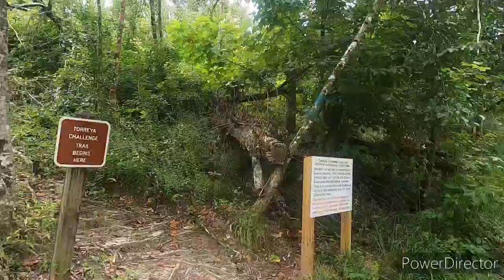Torreya Titans (Back Cam Footage) SKUNK APE CENTRAL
keep your eyes out behind the trees and your ears peeled for the skunk apes. stacy brown and his father recorded thermal footage of a large sasquatch in the park. donnie miller from standing goats rescue had a recent encounter as well. might be the true garden of eden ,

Big Brother, Bigfoot

Erie Swamps: Roadtrip to Eden

Monsters and Mysteries: Around the Corner

Panhandle Pirates